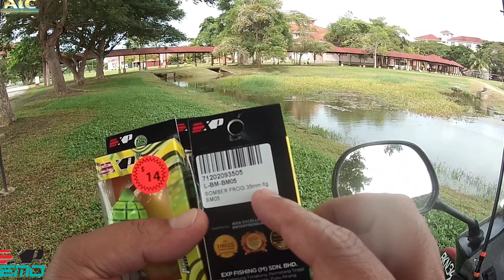HARUAN Lubuk Larangan | MELETUP | Soft Frog EXP BOMBER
📌 Assalamualaikum dan Salam Sejahtera semua sahabat².
EXP Bomber Soft Rubber Frog SF terbaru yang ami ijai gunakan.
-Feature-
Length:35mm
Weight:6g
Action:Blade Spin
Depth:Top Water
Material:Rubber

👉 Terima kasih di ucapkan kepada sahabat2 yang telah memberi sokongan kepada Ami ìjai Channel

☄️ ami ijai channel akan di isi dengan aktiviti memancing , menjala dan sekiranya ada hasil yang menarik, akan ada video memasak hasil tersebut.

📌 Untuk Dapatkan Soft frog terbaru iaitu Bomber frog dari EXP ,  Anda Boleh Tekan  Link Dibawah 👇👇👇

‼️ Official Link EXP ‼️

🎥 Camera ➡️ Eken H6s
✅ Editing ➡️  Powerdirector mobile